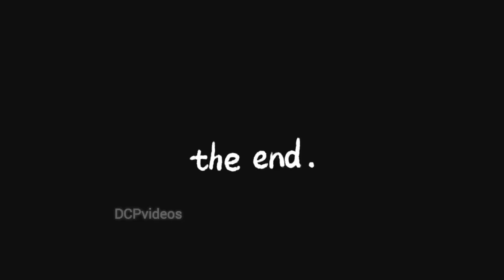Breaking News: Free Plots for Journalists in Lahore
Digital Crew Pakistan is the country's leading digital media platform. We work on to produce the best entertainment and infotainment shows. Also, to bring you the latest updates on all of the latest happenings. Our content has multiple niches and a it is convincingly a one stop watch station for viewers from all backgrounds. Be it politicial, social, comedy, live events or the paid promotions, you will find it all here.